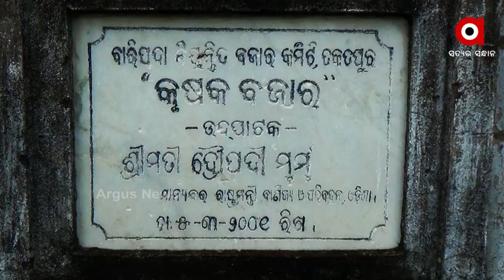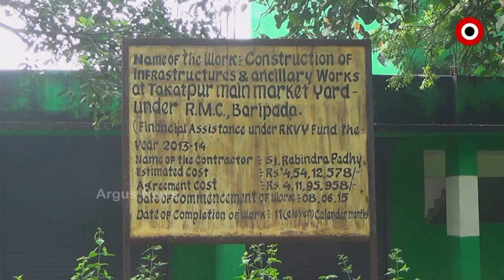ଖତ ଖାଉଛି ମଡେଲ ମଣ୍ଡି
ସରକାରୀ ସ୍ତରରେ କୃଷି ଓ କୃଷକଙ୍କର ସମୃଦ୍ଧି ପାଇଁ ପ୍ରଣୟନ ହେଉଛି ଅନେକ ଯୋଜନା । କୋଟି କୋଟି ଟଙ୍କା ବ୍ୟୟରେ ବାରିପଦାରେ ନିର୍ମାଣ ହୋଇଥିବା ମଡେଲ ମଣ୍ଡି ନିର୍ମାଣ ପରେ ବି ଲୋକଙ୍କ କାମରେ ଆସୁନି ।